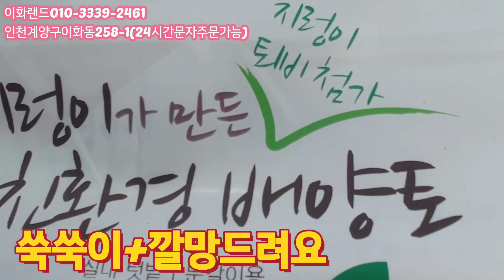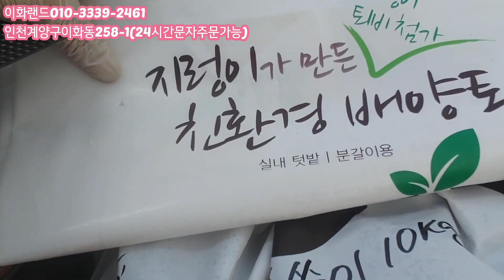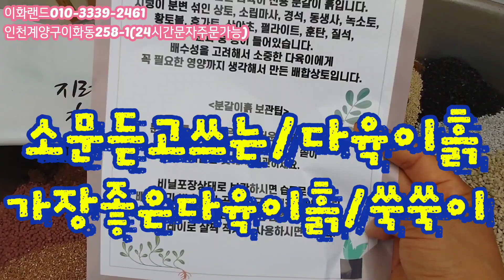특집/서인경분/5+1/쑥쑥이.깔망드려요/세상에나 다남다육010-3339-2461